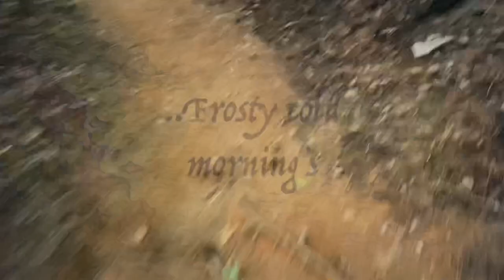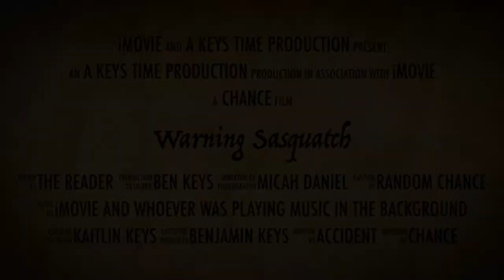Good Intro? Texas Sasquatch shuffle 100K race